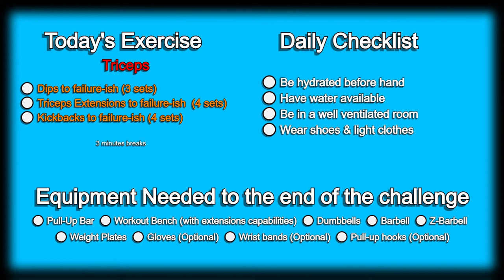Day 120 | 300 Days Fitness Challenge